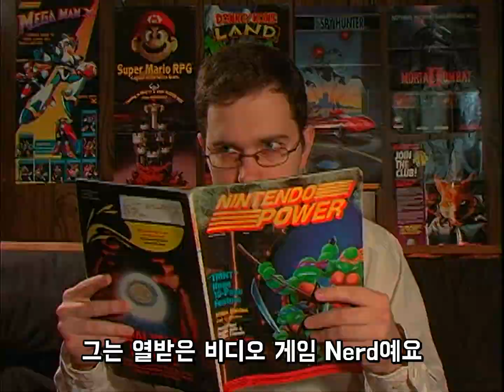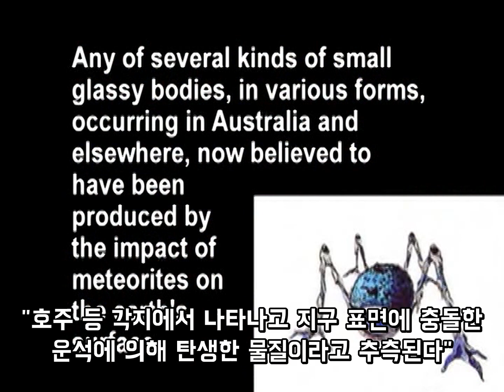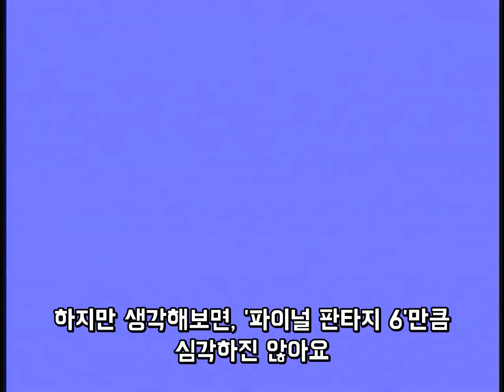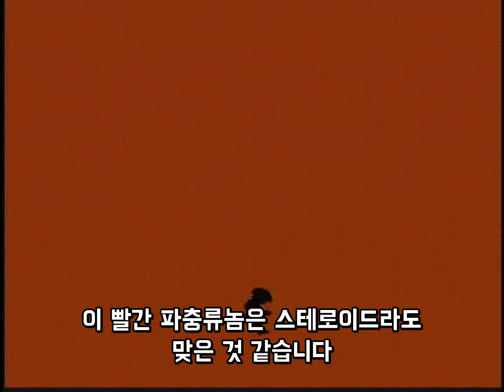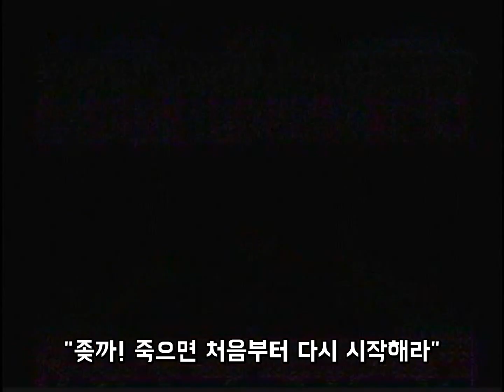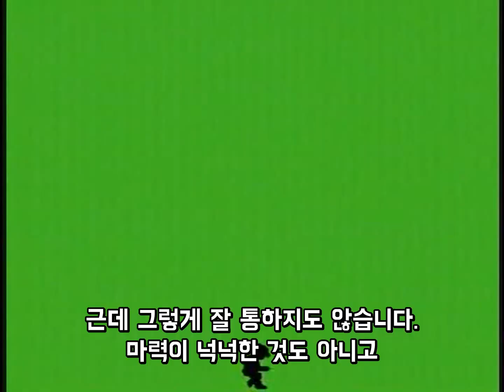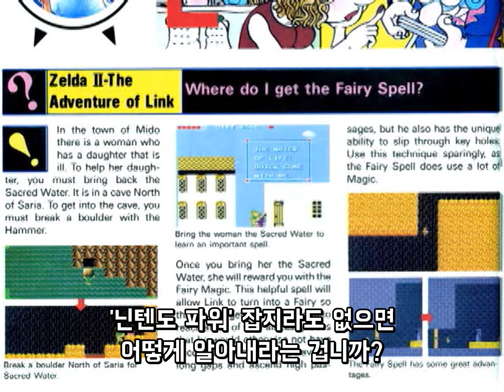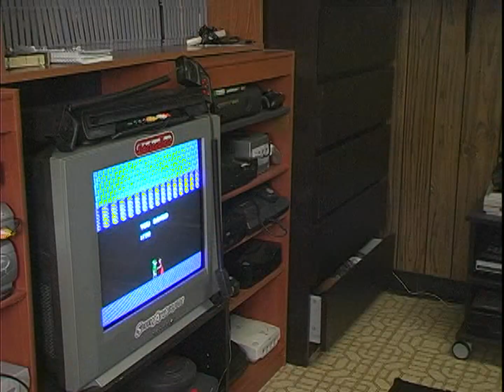AVGN 93화 | 젤다 2 : 링크의 모험 (화질 리마스터)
※모든 영상의 수익은 유튜브 정책상, 영상의 원작자인 Cinemassacre 채널에게 돌아갑니다!
번역 참고 :  퍼니플래닛 AVGN